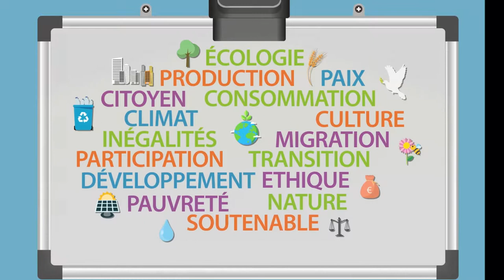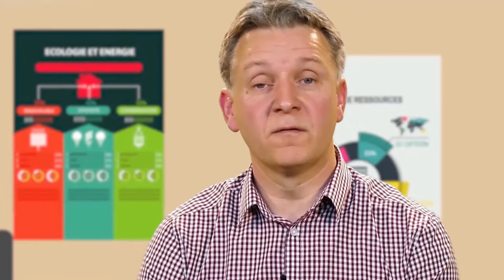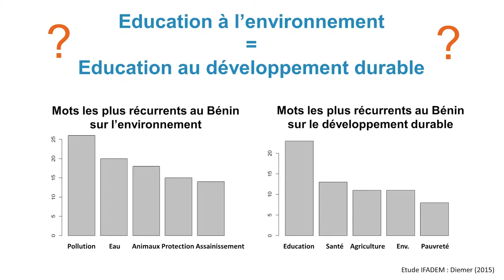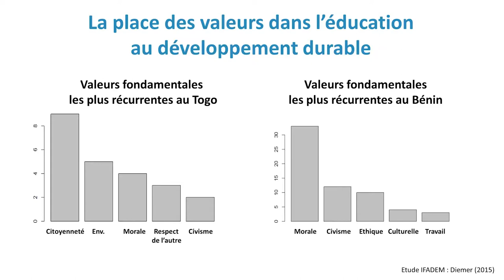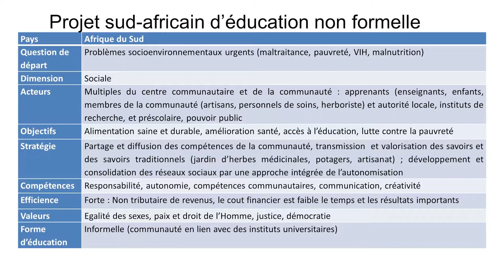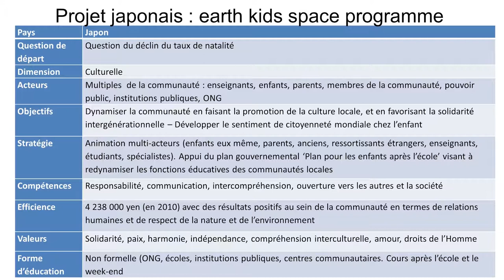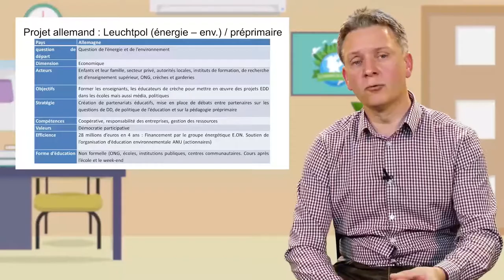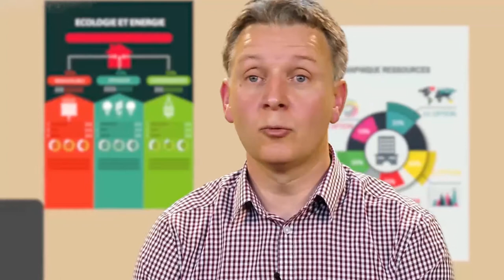Exemples de représentations en éducation au développement durable à travers le monde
Arnaud Diemer, maître de conférences à l'Université Clermont Auvergne, met en évidence dans cette vidéo (9'42) la diversité des représentations en matière d'environnement et de développement durable, ainsi que la diversité des projets d'éducation à l'environnement et au développement durable qui leur sont associés. Il s'appuie pour cela sur une série d'exemples pris à travers le monde.